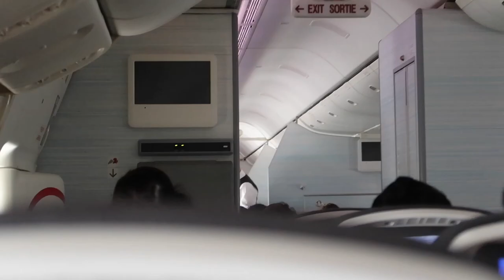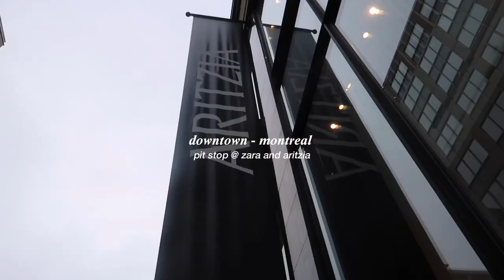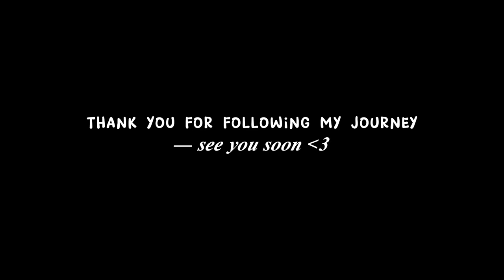moving abroad alone as an exchange student: come with me to montreal :)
this is a very very special video: i just moved to montreal!!
i'll be here until the end of may (5 months) for my study abroad

i've been loving documenting the whole journey & sharing it with you through instagram or tiktok!! but so so so happy to have these vlogs so i can remember what moving felt like when i'm not here anymore :(

i hope you really enjoy this vlog :))

thank you so much for supporting me so much on instagram (almost 40k!!) and on tiktok (almost 20k), it's been really exciting to see how these channels are growing :)

see you very for more montreal vlogs !!
love youuu,
miriam